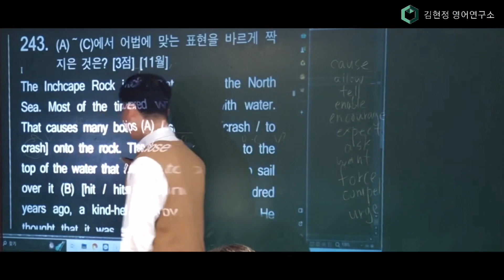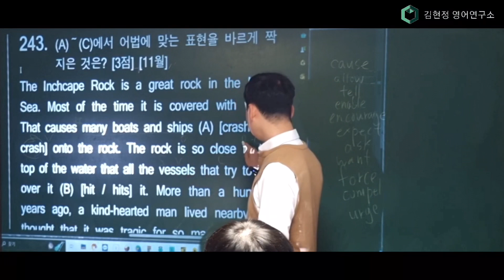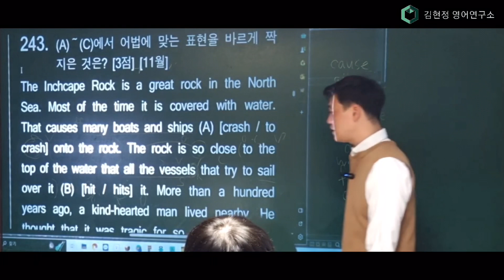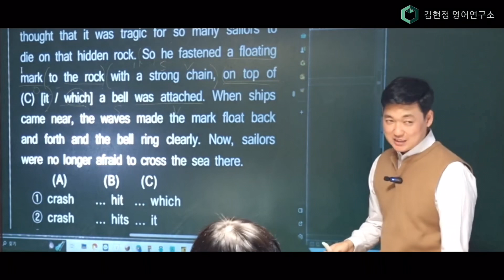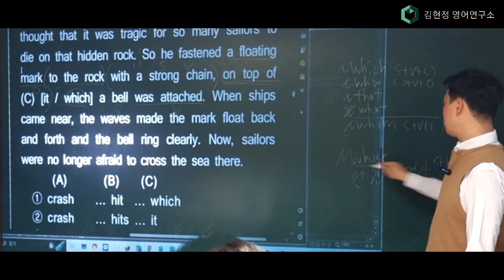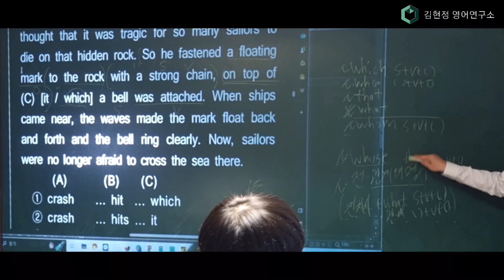예비고1 실전 어법 특강 243번